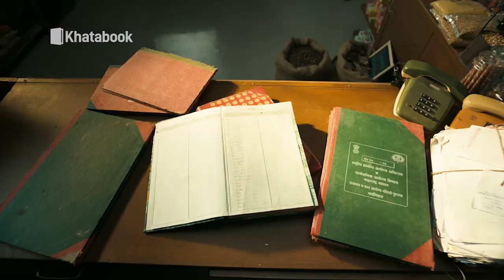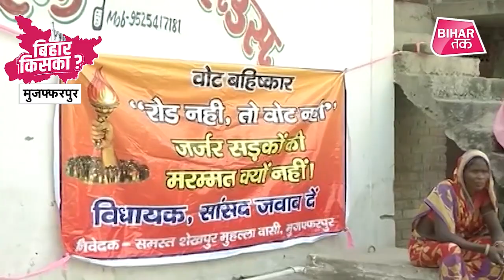Bihar Election 2020- Muzaffarpur के इस गांव के लोगों ने कहा- रोड नहीं तो वोट नहीं